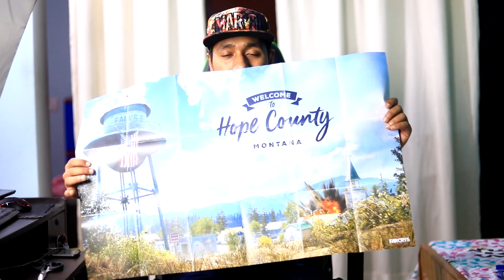FAR CRY 5 UNBOXING Deluxe Edition "Pre-order Version" - GGM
UNBOXING Far Cry 5 Deluxe Edition, Hope County Map, Music Disc

►Editing Software used: Sony Vegas 15

Stuff I USE, SETUP :
►Camera Mic
►Cine Lens
►Facecam lens
►Graphic Card